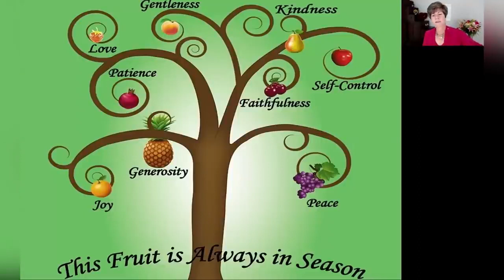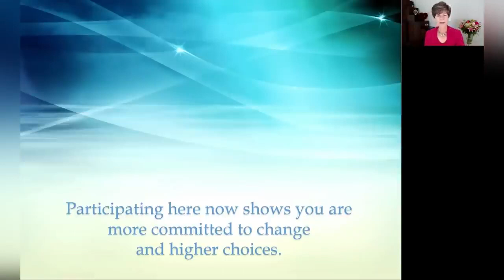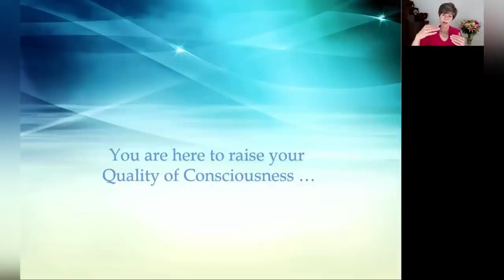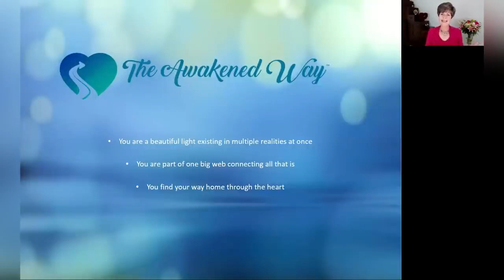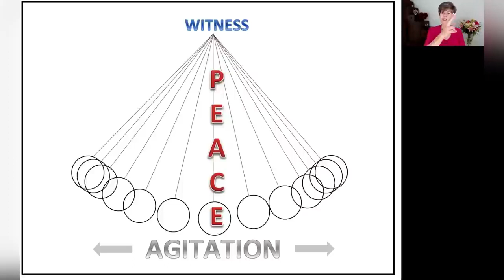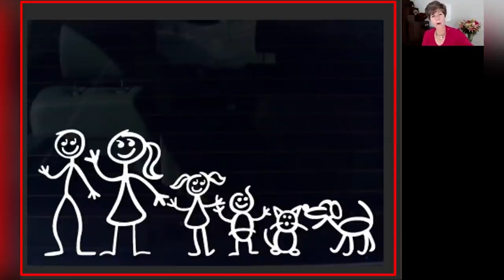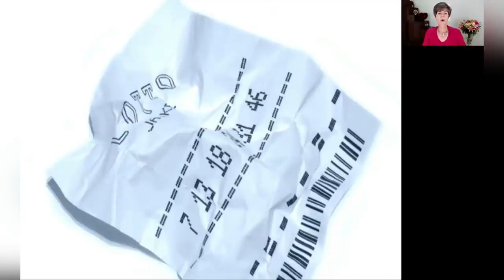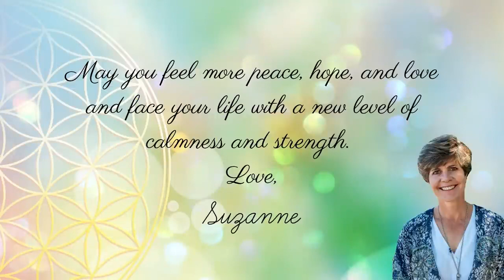Awakened Living Workshop - Immersed yourself in peace, hope and love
Be prepared to feel more peace, hope, and love as you immerse yourself in "Awakened Living".  Evidential medium and spiritual teacher, Suzanne Giesemann shares tools and inspiration to help you face life with a new level of calmness and strength.
These include:
• What it means to be awakened
• How to be a lightworker
• How to have greater compassion for others
• Practices to experience your higher Self
• Keys to your soul’s growth
• How to see beyond your story
• How to determine your level of consciousness
• Awesome evidence from across the veil
• Steps to spiritual growth
• How to deal with the ego
• Powerful new ways of seeing each other
• An abundance of inspiration and love!

On September 26. 2020, Suzanne presented one of her most popular workshops, “Awakened Living” as an online charity event.  In the midst of the divisiveness and unrest in our world during this year of 2020, she is guided by her teachers in spirit to share this gift with humanity to be shared many times over.

Suzanne is a retired U.S. Navy Commander who now serves humanity as a verified evidential medium and messenger of hope. She is the founder and teacher of The Awakened Way℠ - a path to knowing who you are and why you're here. Find more resources from Suzanne on her